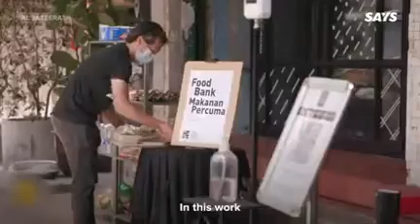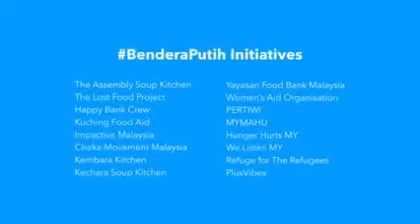begging 4 food？